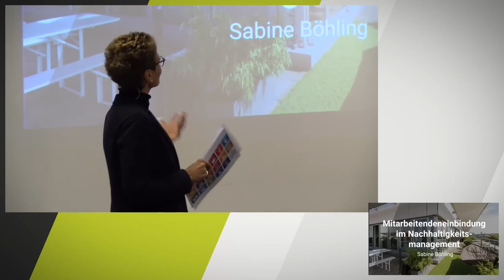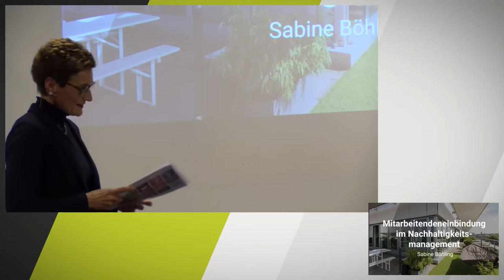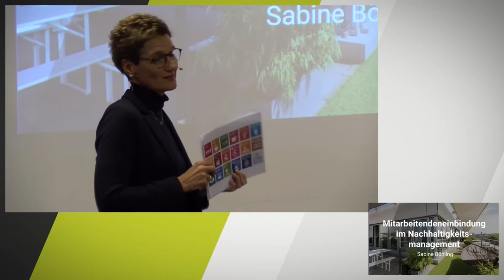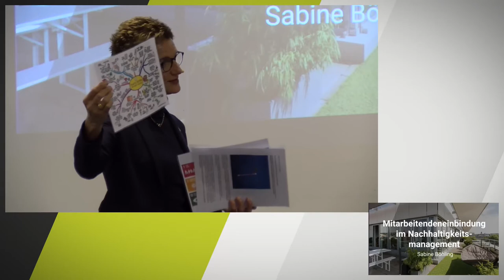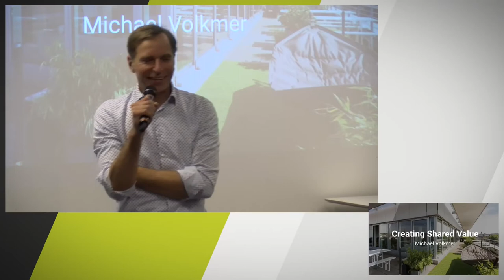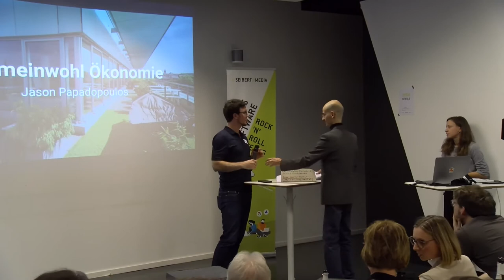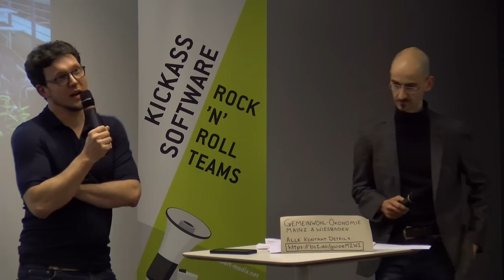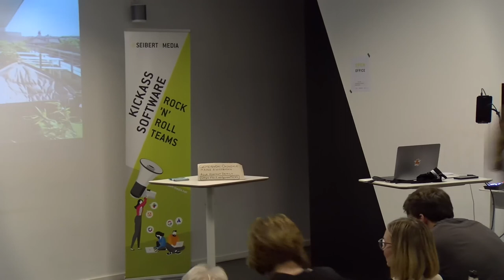Bewusste Unternehmensführung und Nachhaltigkeit - Impulsbeiträge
Diverse